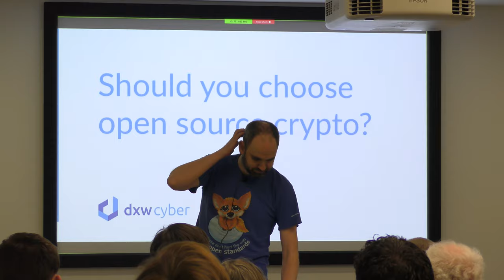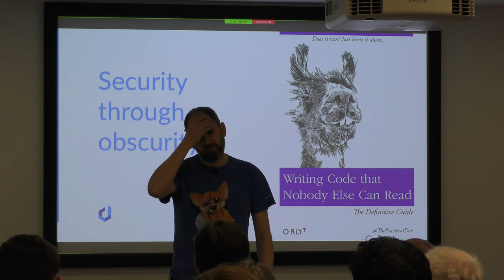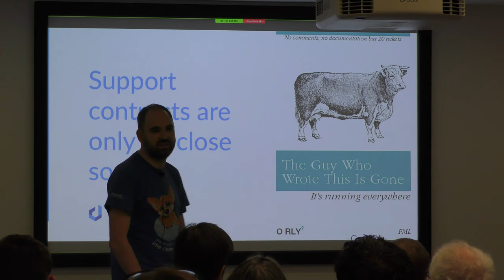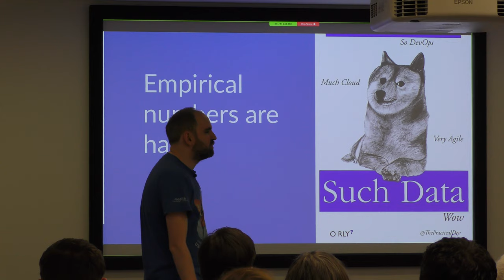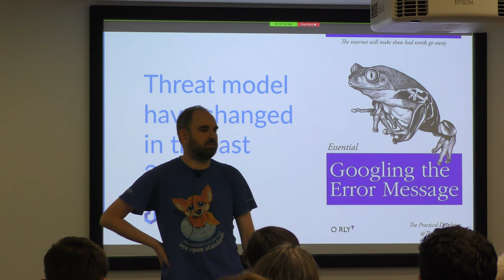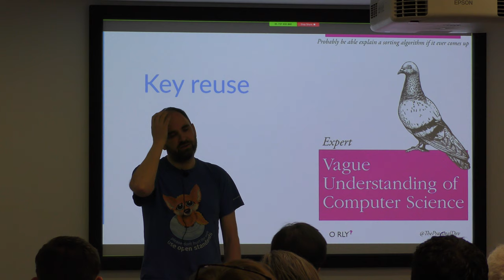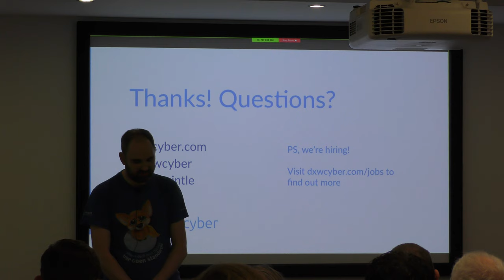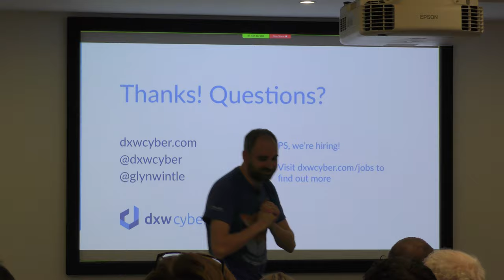Should you choose Open Source Crypto?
Speaker: Glyn Wintle

What are the arguments for and against for using open source crypto code and how have they changed over time.

Glyn Wintle is CTO at dxwcyber, a security consultancy focused on attack. He has extensive experience of breaking into computer systems in both the public and private sector.